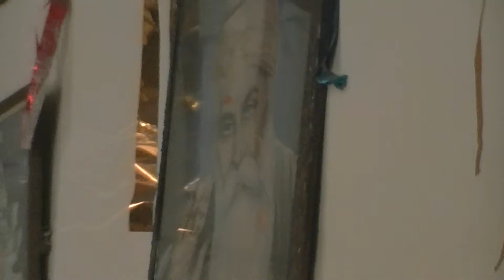00789 - Silver Jubilee - Sanjay & Manju Goel - Part 3 - May 2017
Silver Jubilee - Sanjay & Manju Goel held at New Delhi, India on May 10th, 2017